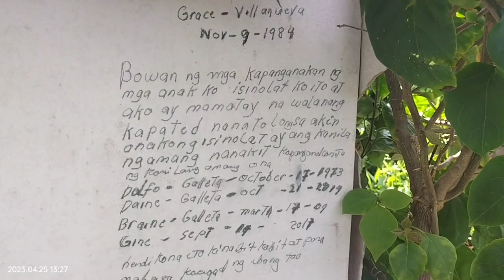BABY GRACE MAY HULING MINSAHE SA MGA KAPATED | Kalingap Rab